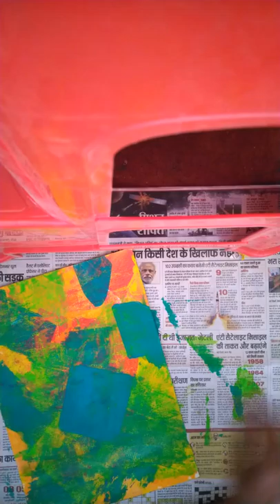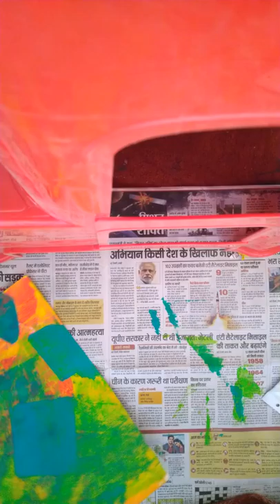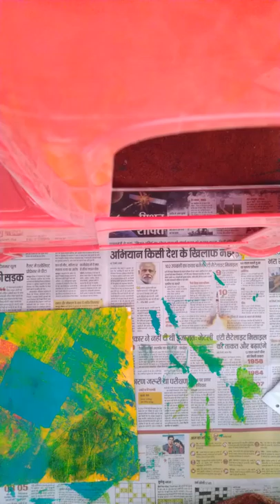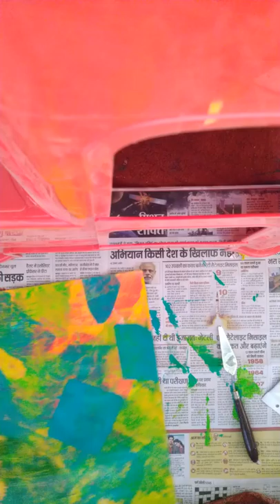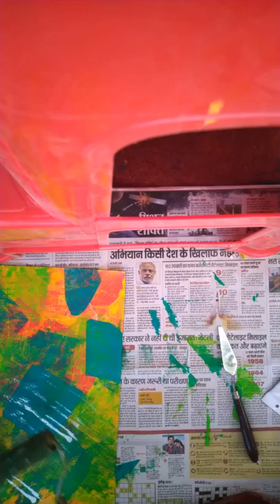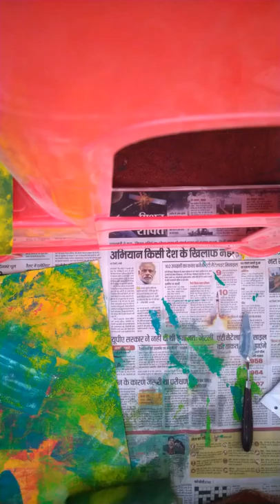Art for fun # 3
An abstract painting demo @ Anupam Gupta